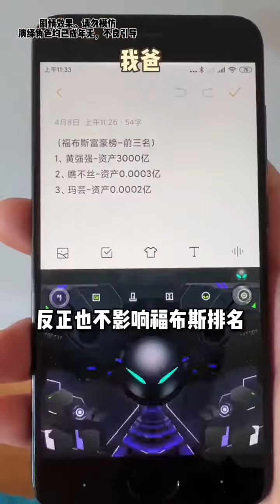假如上学捡到好运卡！倒霉十八年终于转运了，福布斯富豪榜直接拿下#搞笑#校园#剧情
搞笑 校园 剧情 我们强调了视频内容的合规性，绝对没有任何不良引导或危险行为。